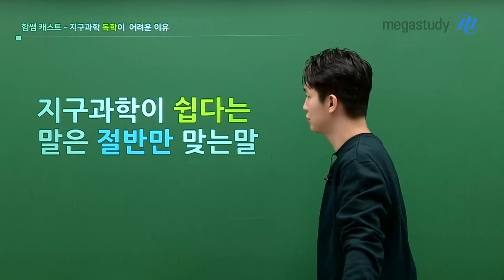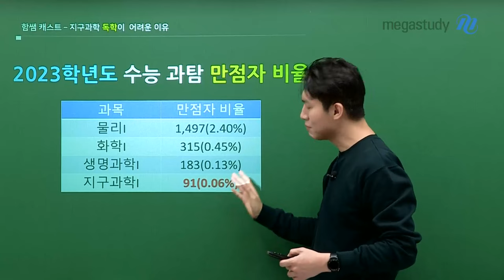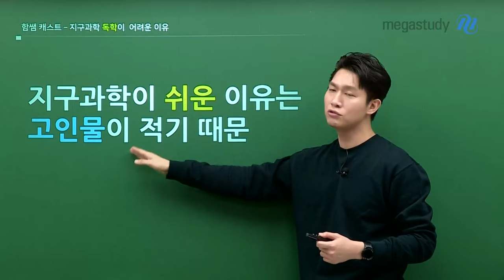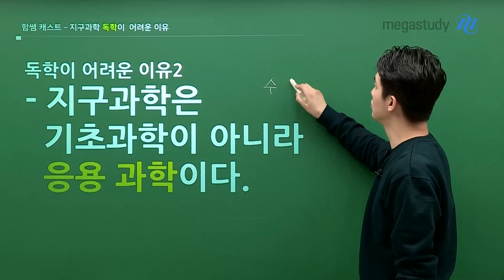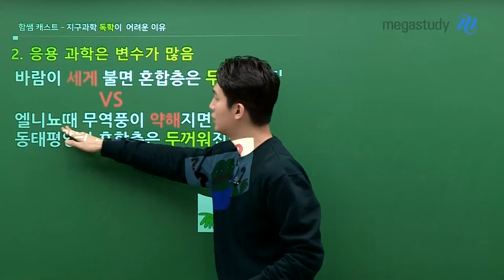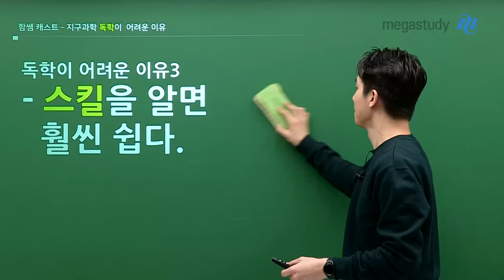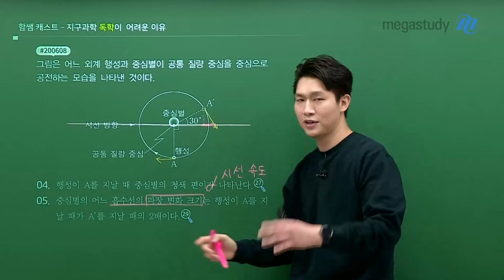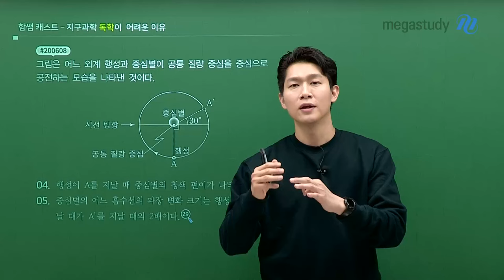[메가스터디] 지구과학 함석진쌤 - 지구과학 독학이 어려운 과학적인 이유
여러분 안녕하세요! 지구과학의 NEW META 함석진입니다.
이번에 준비한 The Secret 캐스트는 지구과학 독학이 어려운 과학적인 이유입니다.

# 지구과학이 쉽다는 말은 절반만 맞는 말!

첫 번째 이유, 독학으로는 어디까지 외워야 하는지 알 수가 없다
- 암기할 부분이 많기 때문에 우선 순위를 알고 외는 것이 중요!

두 번째 이유, 지구과학은 기초과학이 아니라 응용 과학이다.
- 기초 과학에 비해 응용 과학은 변수가 많은 성격!

세 번째 이유, 문제 풀이 스킬을 잘 모르면 어려울 수 있다.
지구과학I 유형별 스킬이 담긴 함석진의 The Secret 개념&기출!
효율적으로 공부할 수 있는 개념&풀이 스킬을 담았습니다!

지금 바로 확인해 보세요! 강좌 바로가기